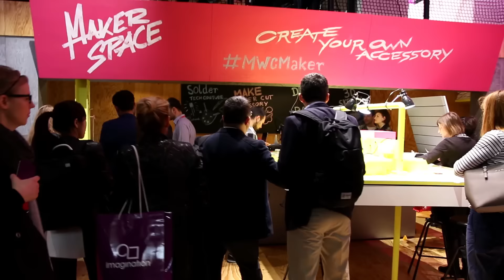Maker Space at Mobile World Congress for Deutsche Telekom AG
Deutsche Telekom AG asked us to set up a Maker Space as a part of their amazing booth at MWC in Barcelona. It was tons of fun soldering TechCouture necklaces, making lasercut accessories and self designed bags as well 3D doodling a cooperative mask! We met super interesting people from all over the world that spent time with us making stuff that you can actully make yourself, hold in your hands and take home – something rare in the world of mobile communication. Thanks a lot to Trotec for their awesome laser cutter!